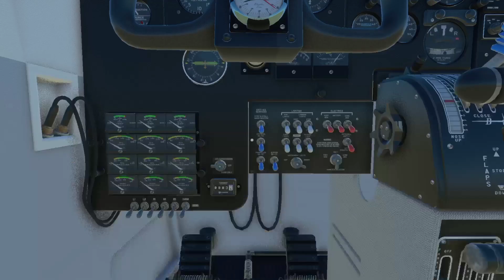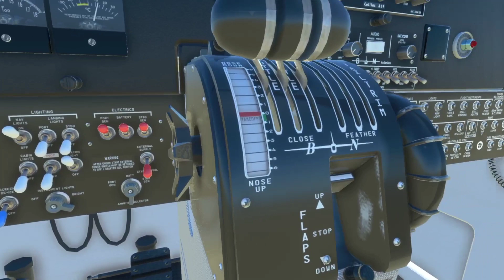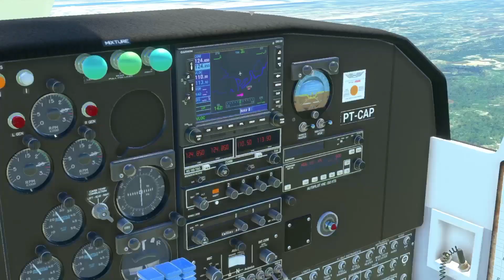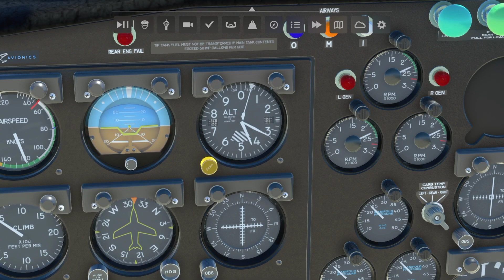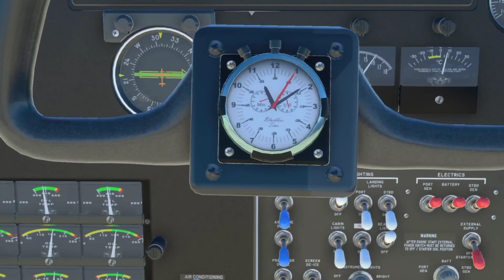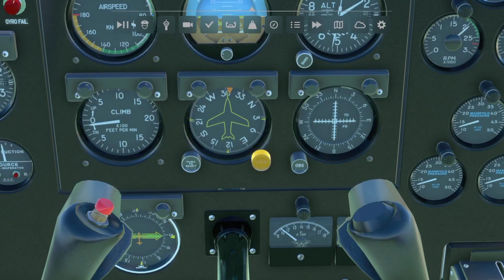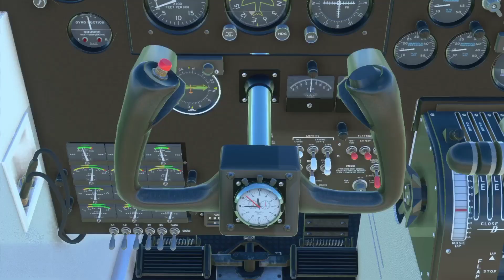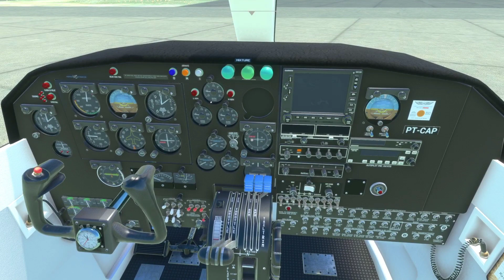MSFS2020 Voo nos Lençóis Maranhenses! (XBOX Series S)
Voo VFR explorando a região dos Lençóis Maranheneses! O terreno não tem a elevação das dunas, é bem plano. Porém, a vista de cima é bem bonita, dá a impressão da ondulação das dunas e tudo mais!